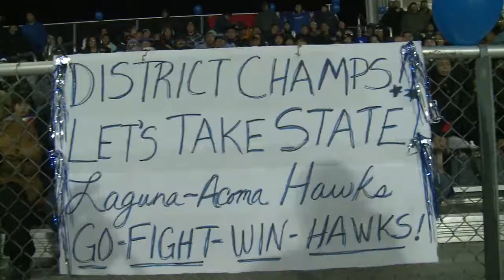NM Football Friday Night